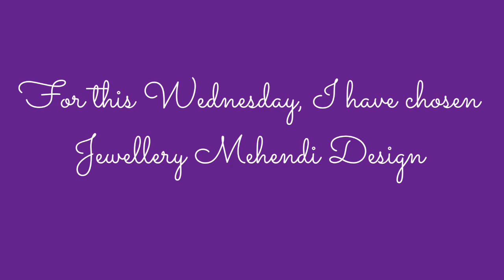Regional Wednesday | Jewellery Mehendi Design (Beginners Special)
For this Wednesday, I have chosen and uploaded a Jewellery Mehendi Design. It’s a very easy design yet very stylish and beautiful!